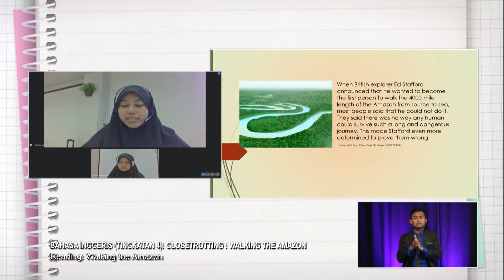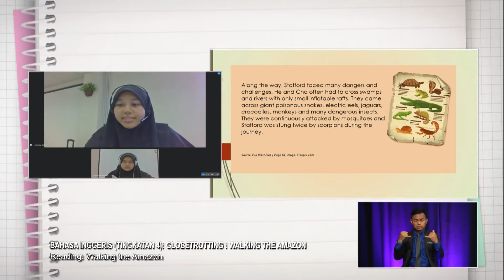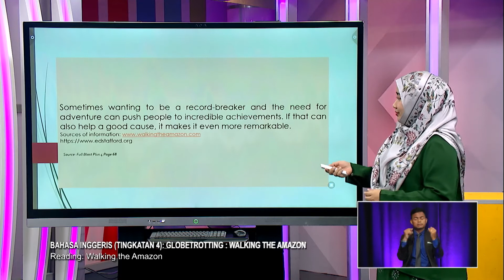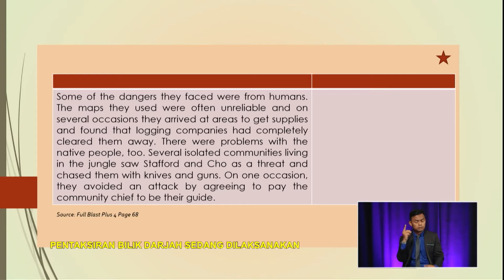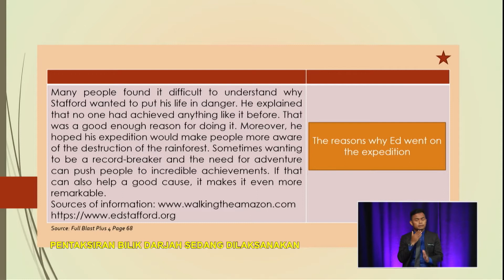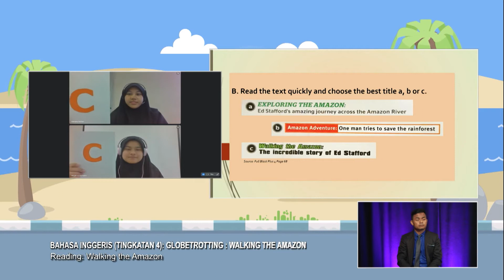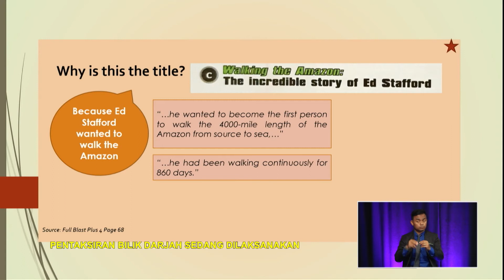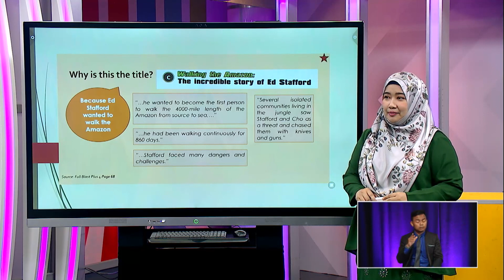Menengah Atas (2022) - Klip | Bahasa Inggeris - Reading: Walking The Amazon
Tajuk : Bahasa Inggeris (Tingkatan 4): Globetrotting: Walking The Amazon - Reading: Walking The Amazon
Guru : Nur Liyana Marissa Ismail
This episode is based on the context of an interactive discussion on two of the main skills of English which is Reading and Speaking. This involves getting viewers engaged in the usage of several important skills when reading, namely reading for gist and specific information. Other than that, the opportunity to elaborate on topics based on reading texts is also included.  The activities are based on materials found in FULL BLAST’s Chapter 5 pages 67-69.